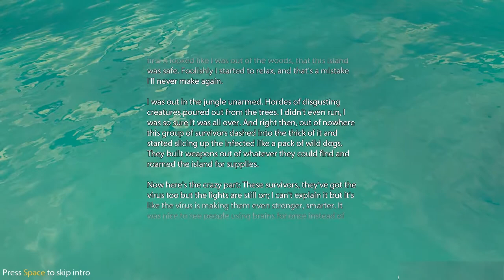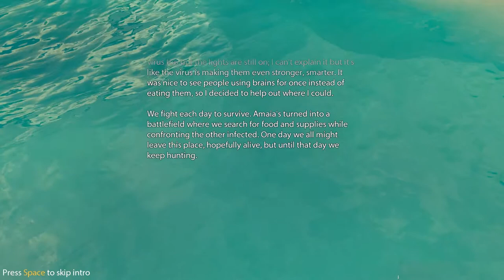Dead Island: Epidemic (FIRST IMPRESSIONS)